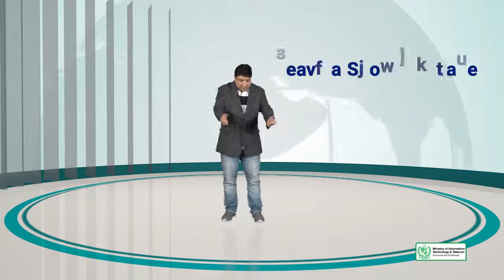What sets you apart as a Freelancer Speed of response - freelancing by digiskills – digiskills